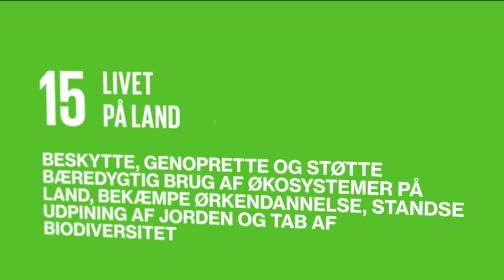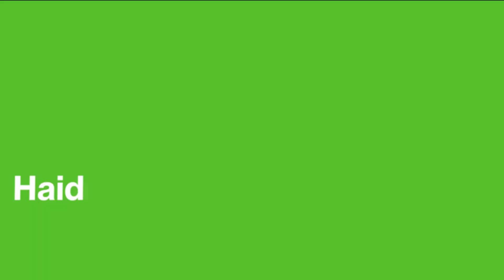Verdensmål 15: Livet på land - verdensmålene.dk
Video credits:
Videographer: Adam Fish:

Kildeliste:
“Hvert år mister kloden 13 millioner hektar skov”
“Op imod 1 million plante- og dyrearter er lige nu i fare for at uddø.”

Supplerende kilder:
Faktaside om skovene: